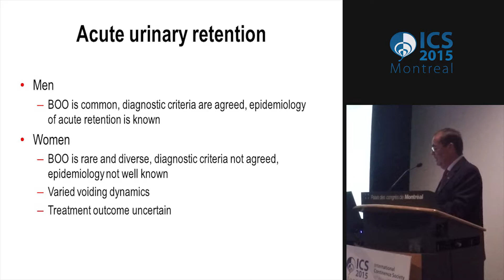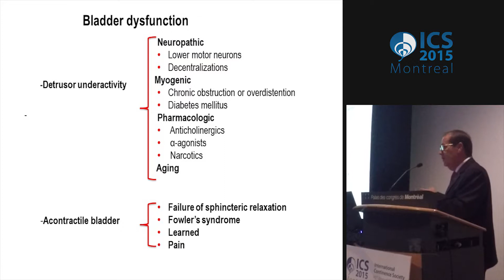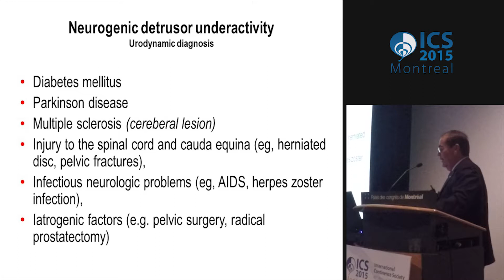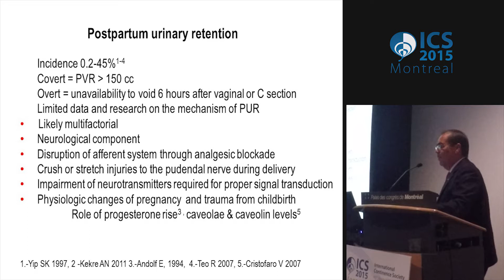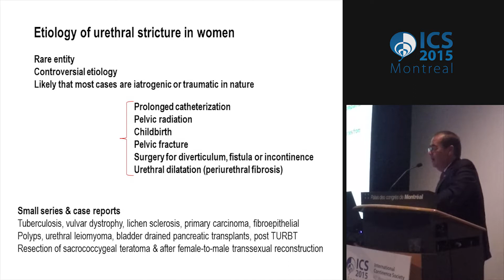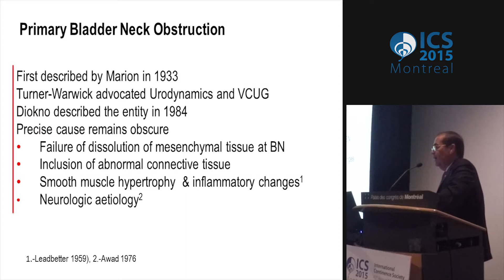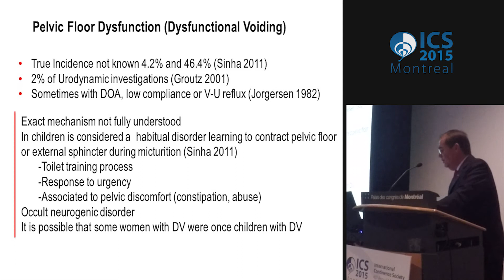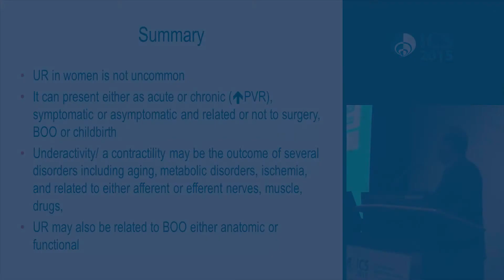David Castro-Diaz - Urinary Retention in Women: Concepts and Pathophysiology